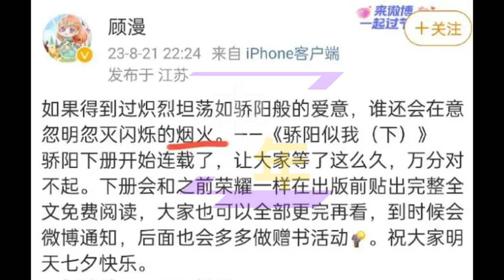【中年8月23日】顾漫更新《骄阳似我》下，杨洋 会接林屿森或庄序吗？showbiz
顾漫更新《骄阳似我》下，杨洋会接林屿森或庄序吗？你期待谁出演